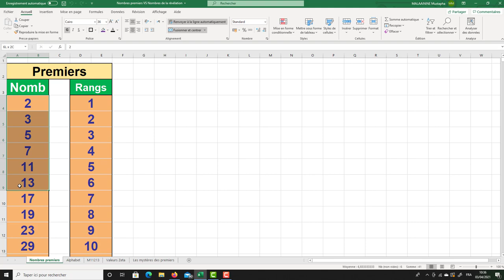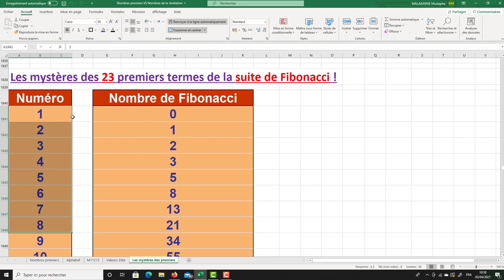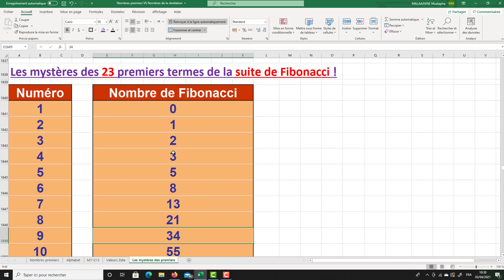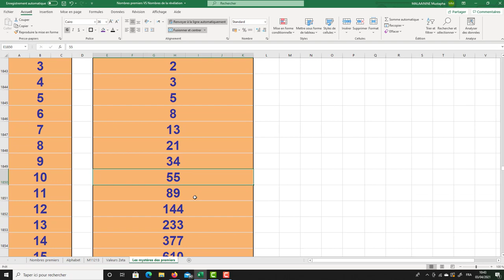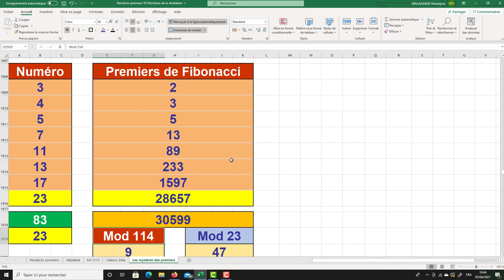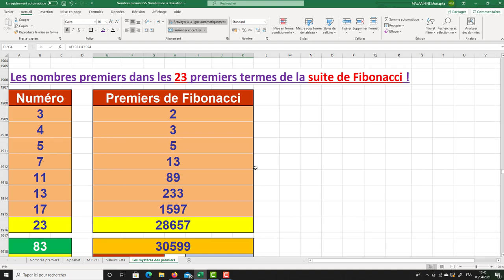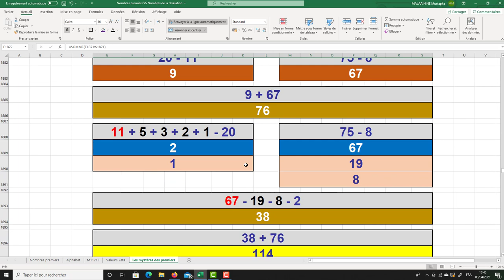Les mystères de la fonction de fibonacci !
La chaîne Almobine lancée le 23/01/2020, produit des études autour d'une nouvelle science (la programmation divine) basée sur les nombres premiers.

Je vous conseille vivement de visionner au moins 5 productions AVANT de juger.

Fraternellement votre
Le confident des nombres premiers